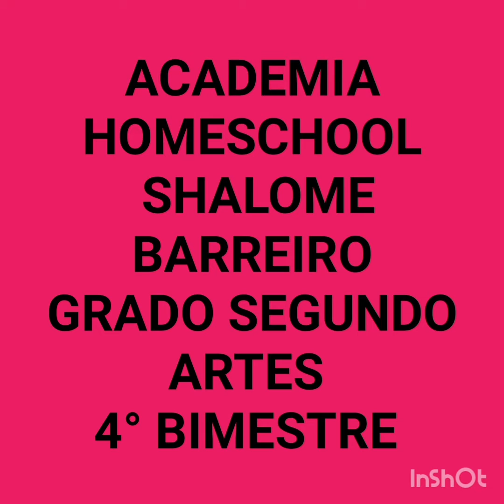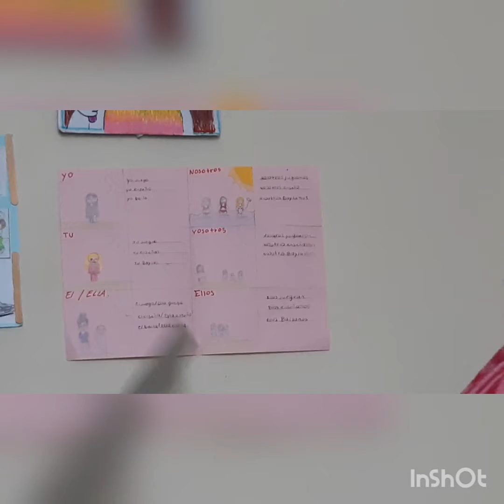2° ARTES 4p